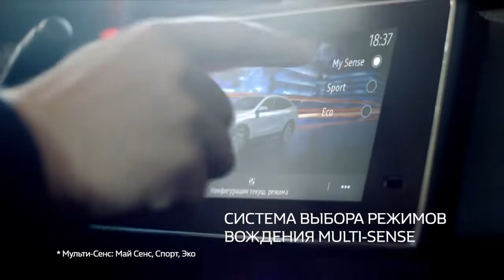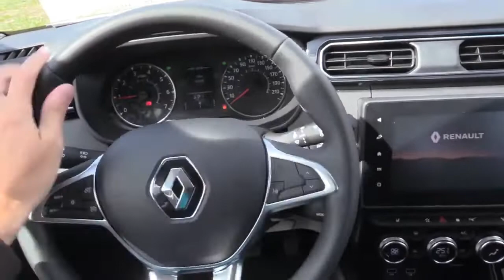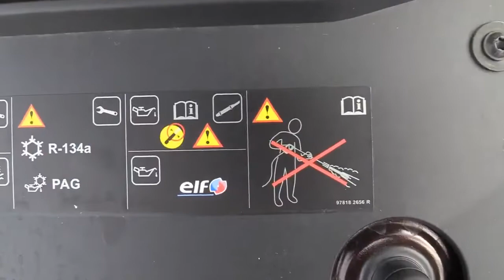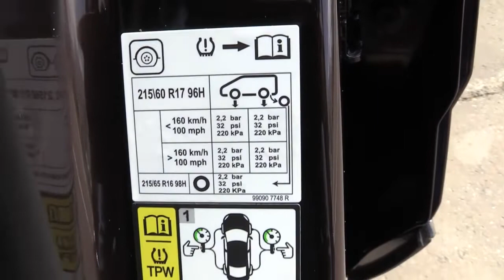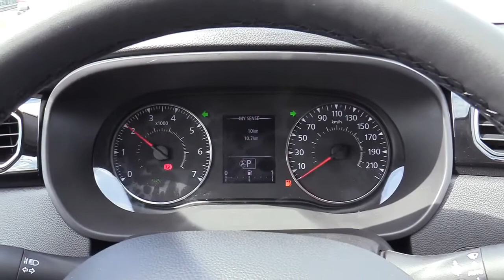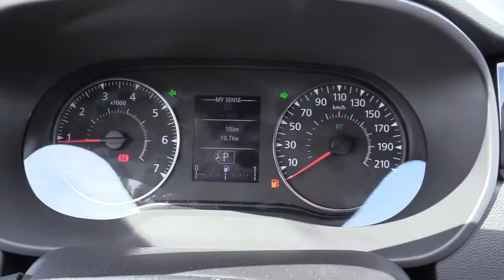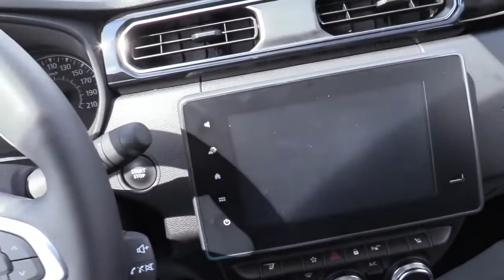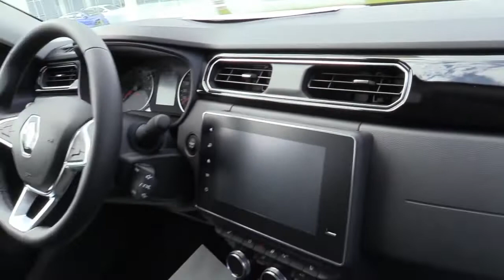Renault Arkana/Рено Аркана: комплектации, видео обзор, преимущества и недостатки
В сегодняшнем видео мы подробно расскажем про комплектации, цены, а также плюсы и минусы нового Renault Arkana.